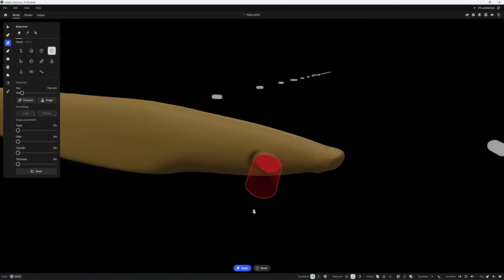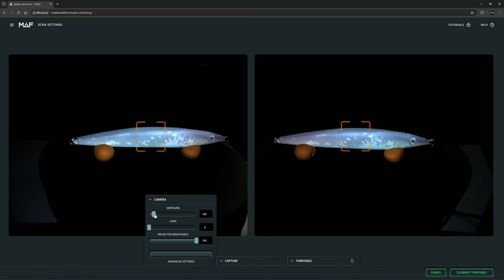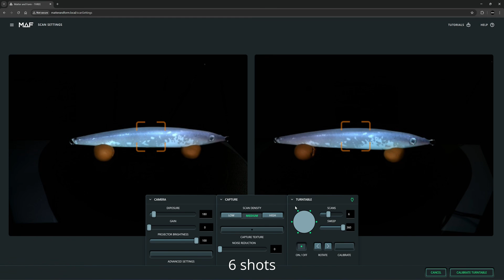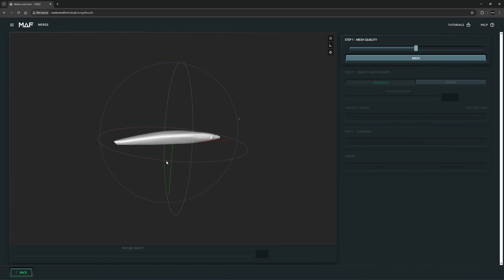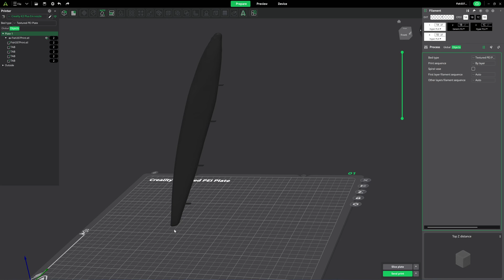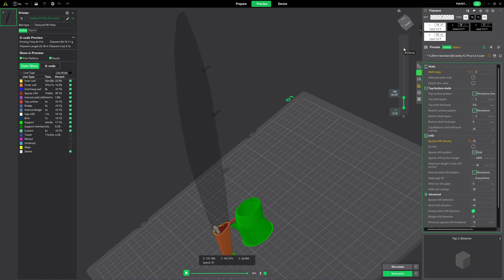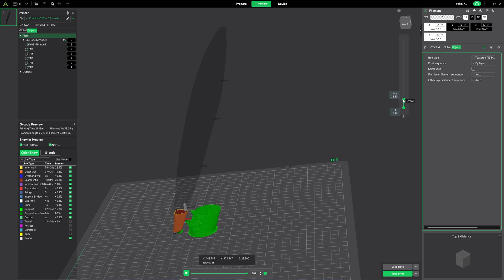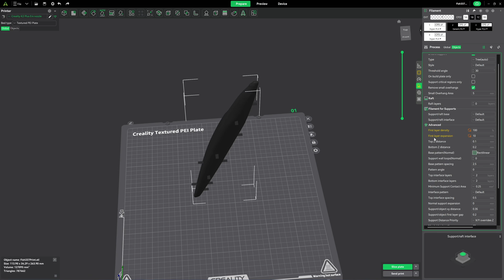3D Printed Nylon Lure: Scan-to-Print Workflow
Here's my streamlined process: I start by 3D scanning the fishing lure using the Matter and Form THREE, then refine the model with Adobe Substance 3D Modeler to clean up imperfections. After that, I upscale the design using a slicer to achieve a larger version, and finally, I 3D print the finished model using Polymaker's PolyMide CoPA Nylon filament

3D Scanner in this project - Matter and Form THREE

3D Printer in this project - Creality K2 Plus